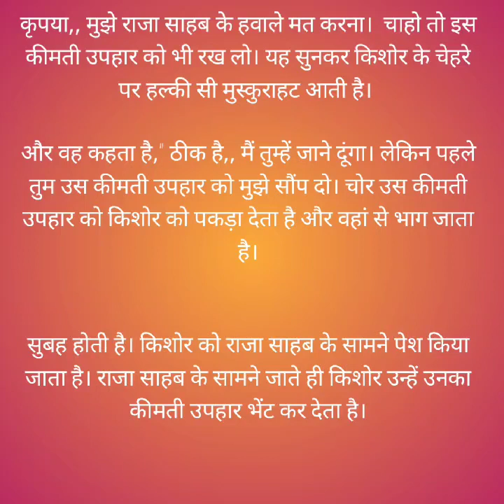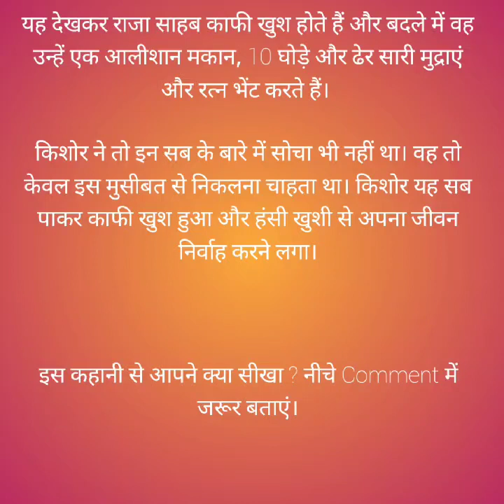किसान का चतुर बेटा ( Hindi Story)